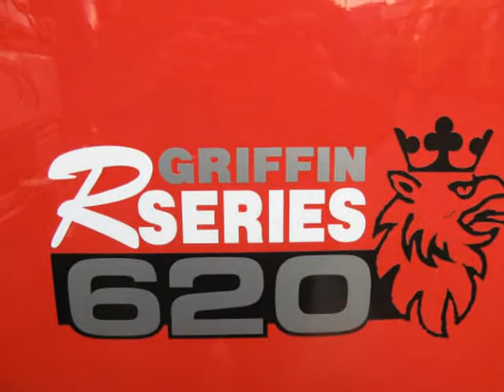IRISH TRUCKS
VARIOUS IRISH TRUCKS